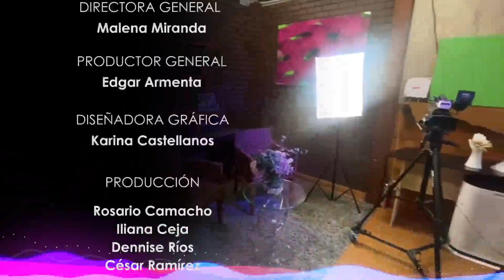"Violencia económica en la familia"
29 de Mayo del 2023
Programa: Hilando Contextos
Conductores: Carol Orozco
Invitados:
Bettina Abalo